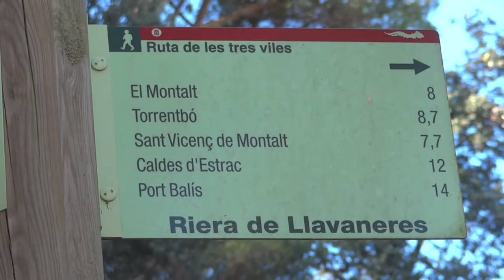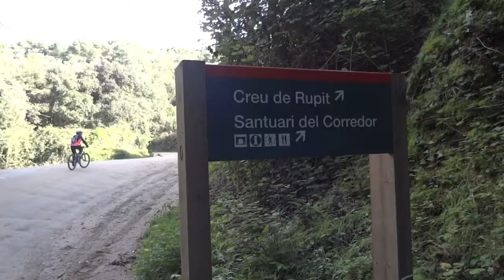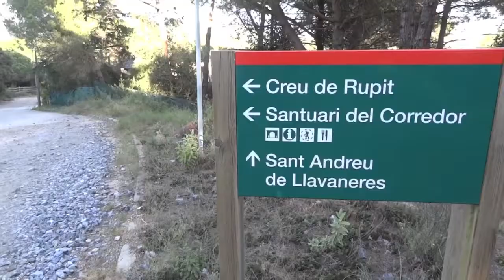Ruta circular Sant Andreu de Llavaneres